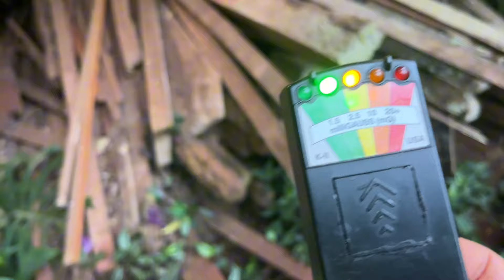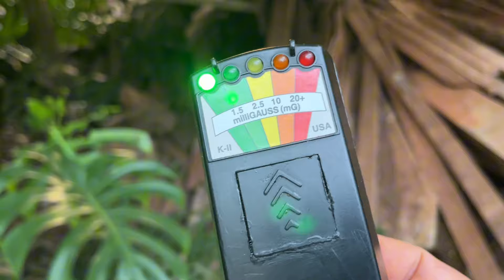Mulher não sabia que seria seu ultimo dia de vid@-SPIRITBOX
Espírito da mulher não quer deixar o local onde faleceu